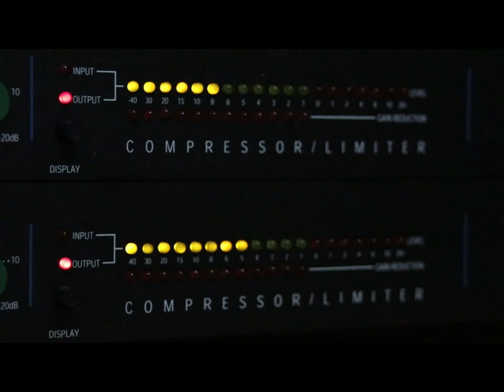Progressive House & Melodic Techno Selection 04.02.2023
Progressive House & Melodic Techno Set